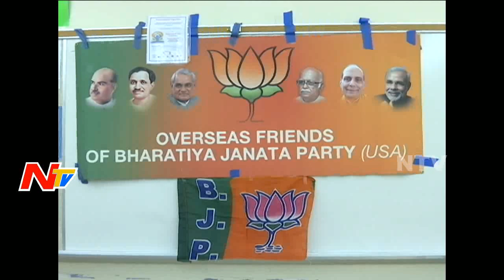International Yoga Day Celebrations By Hindu Swayamsevak Sangh At Piscataway New Jersey | USA News